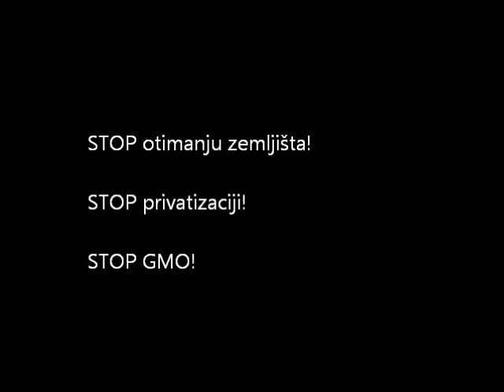Prilog o otimanju zemljista i prirodnih resursa - B92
Alijansa za zajedničko dobro je formirana u Beogradu, 14 avgusta, 2013 godine.

Alijansu je inicirala grupa savesnih građanki i građana širom Srbije u cilju da se spreči dalje otimanje zemlje, vode i ostalih životno važnih resursa od strane multinacionalnih korporacija i domaćih tajkuna.

Alijansu podržavaju brojne organizacije, savezi, udruženja, inicijative i pokreti raznorodnih profila. U alijansi su uključeni zemljoradnici, bezemljaši, ekolozi, umetnici, politikolozi, ljudi koji se bave socijalnom zaštitom, ekonomisti itd. 99% Srbije su jedan od inicijatora borbe protiv otimanja zemlje.

Za šta se zalažemo?

Zalažemo se za sistem kulturnih vrednosti gde zemljište, voda i ostali prirodni resursi treba da povrate značaj i ulogu koju imaju kao ZAJEDNIČKO DOBRO, a ne kao do sada da se tretiraju kao komercijalna roba i sredstvo za kreiranje bogatstva.

Zalažemo se za stvaranje nove agrarne politike koja će štiti interese lokalne zajednice i omogućavati kontrolu građana nad nađim krucijalnim prirodnim resursima, u cilju održavanja prehrambene i ekološke sigurnosti.

Šta su problemi sa kojima se suočavamo?

Trenutna agrarna politika koju vode političke partije - u sklopu šire neoliberalne politike - kreira situaciju gde javna dobra postaju vlasništvo krupnog kapitala. Prvo, agrobiznis korporacije, finansijski investicioni fondovi, korporacije koje se bave obnovljivim energijama su usmerene na sticanje kontrole nad strateškim resursima u cilju ekonomske i ekološke eksploatacije u pravcu stvaranja profita i licnog bogaćenja.

Drugo, bogate vlade širom sveta su usmerene na investiranje i kupovinu poljoprivrednog zemljišta u nameri da ostvare prehrambenu sigurnost svojih građana. Tako su na primer Ujedinjeni Arapski Emirati sredinom ove godine postali vlasnici preko 14,000 hektara drzavne i zadružne imovine u Vojvodini sa namerom da proizvode hranu namenjenu izvozu i svetskom tržištu.

Proces otimanja zemlje u Srbiji koji vode političari je doveo do toga da je skoro 500,000 hektara državnog/društvenog i zadruznog zemljišta samo na teritoriji Vojvodine oteto od nas građana. Sumnjivi -- i najčešće ilegalni procesi privatizacije - i nelegitimni međudrzavni sporazumi su osposobili otimanje zemlje u Srbiji.

Sta su posledice otimanja strateskih resursa?

1. Direktno gubljenje suvereniteta nad lokalnom, nacionalnom ekonomijom i prirodnim resursima kao sto su voda, rudna bogatstva i poljoprivredni genofond;
2. Otežan pristup građana zdravoj hrani i po prihvatljivoj ceni;
3. Ugrožavanje teritorijalne i ekološke bezbednosti građana Srbije
4. Ekstremnog povećanja siromaštva i gladi

Šta su konkretni zahtevi Alijanse?

Tražimo da se ispoštuje sadašnji Ustav i Zakon o Poljoprivrednom Zemljištu koji zabranjuje prodaju zemlje strancima. To podrazumeva i suspendovanje člana 63, SSP-a koji stupa na snagu januara 2014 godine i zabranu privatizacije državnog poljoprivrednog zemljišta;

Tražimo da se ponište sve dosadašnje privatizacije koje su nastale kroz sistemsku korupciju otimanjem obradivog zadružnog i državnog/društvenog zemljišta, uključujući i otuđenje poljoprivrednog zemljista kroz privatizacije poljoprivrednih kombinata itd;

Uspostavljamo osnove nove agrarne politike koja se bazira na principima solidarne ekonomije i solidarne poljoprivrede, a ne neo-liberalnog korporativnog sistema prehrane. To podrazumeva zabranu GMO-a, podsticanje solidarne proizvodnje, distribucije i potrosnje hrane, jačanje zadrugarstva i agro-ekologije.

Detaljnije o ciljevima Alijanse mozete procitati u deklaraciji za odbranu suvereniteta nad zemljom, hranom i prirodnim resursima.